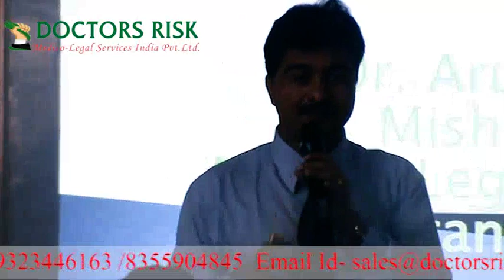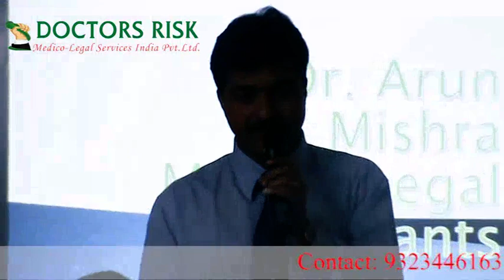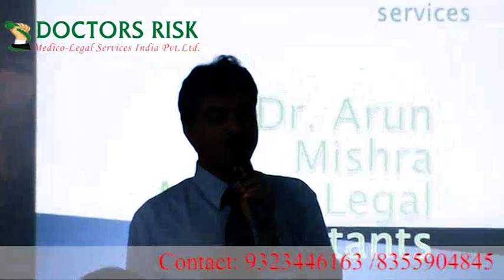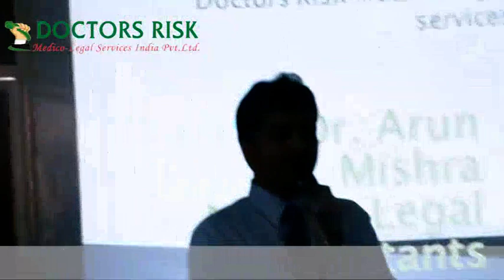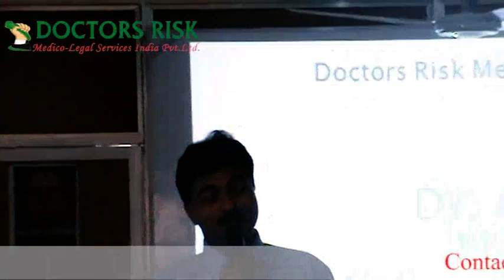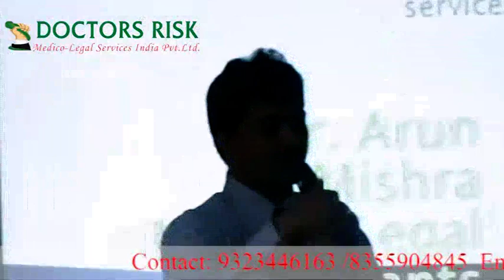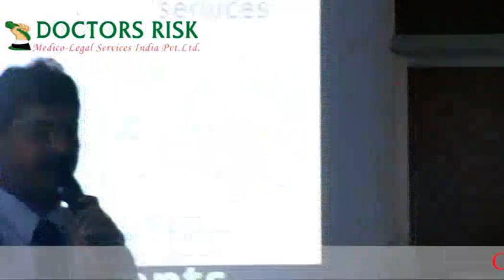"A surgeon asks Doctors Risk to raise the bill for legal advice"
Adv. Dr. Arun Mishra sharing his 18 years of experience in medico-legal cases

If you have any queries, feel free to post them in the comments below. We will be happy to answer and help you out.

To contact Adv. Dr. Arun Mishra,
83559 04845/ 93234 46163